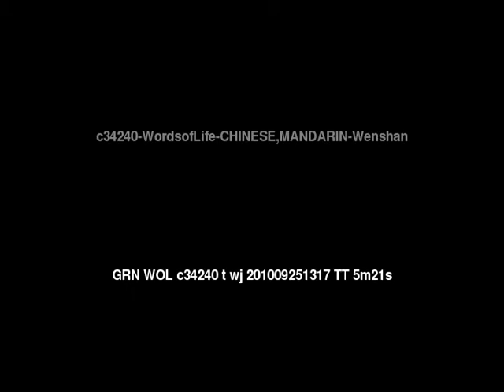Words of Life Chinese, Mandarin: Wenshan (官話; 北方話) People/Language Movie Trailer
This is: Words of Life Chinese, Mandarin: Wenshan (官話; 北方話) People/Language Movie Trailer c34240 [c34240t]

Other names for this language are: Wenshan; 官話; 北方話

This language is spoken by: Adu; Awutu; Azar; Azx; Ba; Baierzi; Bai Long; Bao Erzi; Beijinghua; Bene Israel; Biseka; Bizeka; Bizika; Bo; Boren; Bukharic Jew; Busha; Cantonese; Central Asian Jew; Chiming; Chinese; Chinese generic; Chinese Mandarin; Chinese Muslim; Chuanchun; Chuangqing; Chuanqing; Daizhan; Daizhan Aza; Daizhanpo; Da Jiao Ban; Da Tou Long; Da Xiuzi; Da Ziuzi; Diao; Diaoren; Diaozu; Dungan; Eastern Samaduo; Fang Teo Ren; Gaiij; Gaiji; Gaijipo; Gaiqipo; Gaisu Western; Gaoshan; Gejiaoren; Gesu; Gesu Yi; Gou Er Long; Guanhua; Guoyu; Han Chinese; Han Chinese Mandarin; Hasidim; Haw; Hoa (H�n); Hoton; Huguang; Huguangren; Hui; Hui Chinese; Hui Dungan; Hui Muslim Chinese; Hui Panthay; Huizui; Jew Chinese; Jew English Speaking; Jewish; Jew Mandarin Speaking; Jew Persian; Jews; Jiangbe; Jingren; Jing Ren; Jiuren; Judeo-German; Judeo-Persian; Ke; Khotan; Kiakala; Kiakla; Kreol; Kyakala; Laba; Laba Miao; Laimo; Lai Mo; Laobazi; Lao Han; Lemo; Lijia; Limin; Limingzi; Li Ren; Liu; Liujia; Liujiaren; Long; Longjia; Longjiazi; Lopi Shuitian; Lu-k'ou; Luoren; Ma Mian Long; Mandarin; Miao Baishi; Miao Enshi; Ming; Mingzu; Nabazi; Nang Jing; Nanjingren; Nankingese; Nongjiazi; Northern Tujia; Old Han; Ongkor; Ongkor Solon; Onkor; Panthay; Pei; Pi-tse-k'a; Potinhua; Pu; Pula; Pu Ren; Pusha; Qiakala; Qixingmin; Qotong; Samadu Eastern; Samaduo; Samadu Western; Saman; Sa Man; Samou; Shanghainese; Shanvar Teli; Shenzhou; Shenzhouren; Sher-feizu; Shertu; Sher-tu; Shibe; Shiye; Sibin; Sibo; Sinkiang Solon; Spanish Jew; Subei; Subi; Totok; Tu; Tuchia; Tudja; Tujia; Tulao; Tun; Tunbao; Tungan; Turen; Turkestan Solon; Udege Kyakala; Western Manchu; Wo; Xialusi; Xibe; Xibo; Xiejing; Xienan; Xijima; Xinjiang Ewenki; Xiqima; Yahudan; Yahudi; Yipu; Yiren; Yizi; Yongchun; Yudan; Yungchun; Yung-Chuun; Yungshun